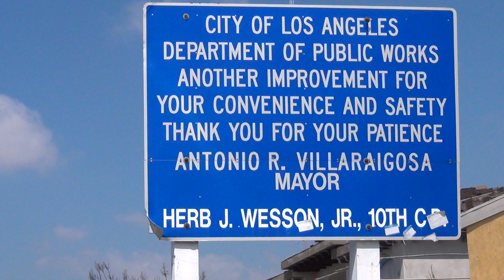La Linea Expo del Metro Estacion La Cienega y Jefferson en Culver City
Metro MTA Linea Expo estacion del tren de La Cienega y Jefferson